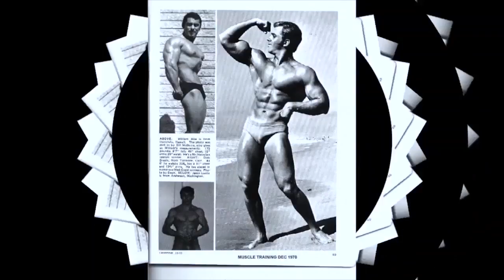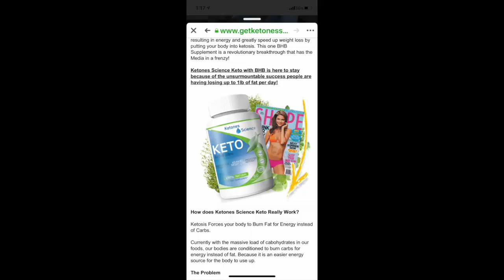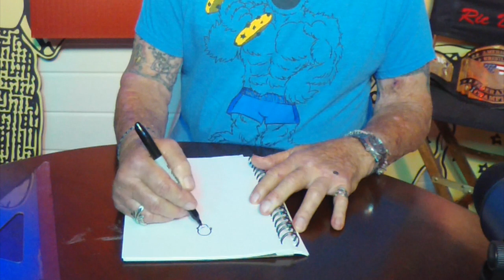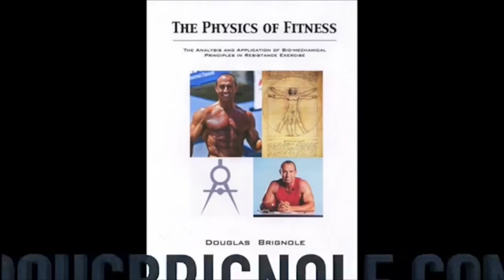The KETO Diet for Bodybuilding and Drawing the Golds Logo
The Keto diet and the hype around it is no big deal.  It's Basically the Bodybuilding diet of the silver and golden era.  Nothing new here.  Plus watch me draw the gold's logo live.